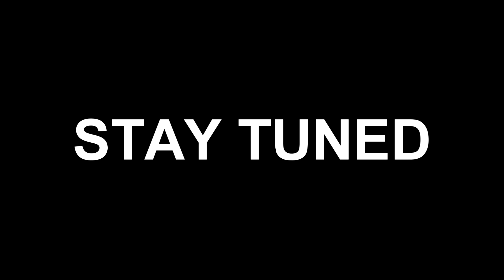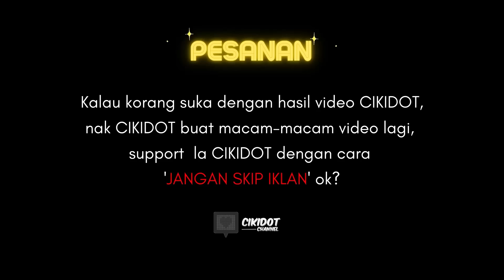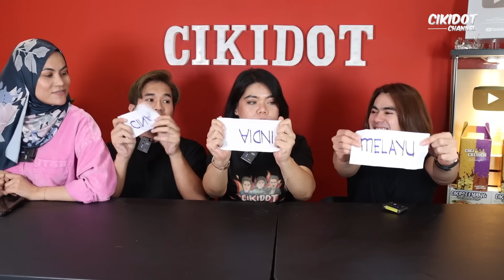MAKAN MAKANAN MELAYU vs CINA vs INDIA !